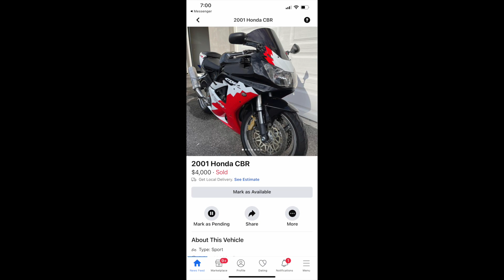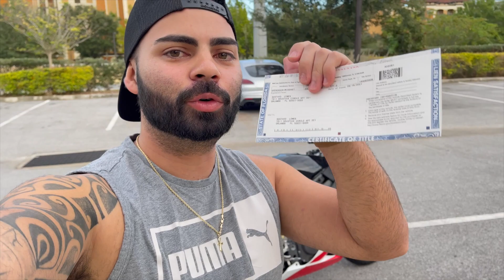VENDEMOS A PRIMEIRA MOTO DO LEILÃO ! *CBR 929 | BUW LIFE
Salve rapa, nesse video vamos nos despedir do nosso primeiro projeto do leilão, nossa CBR 929.

VIDEOS DA MOTO DO LEILÃO TODOS OS DOMINGOS

MEU INSTAGRAM -